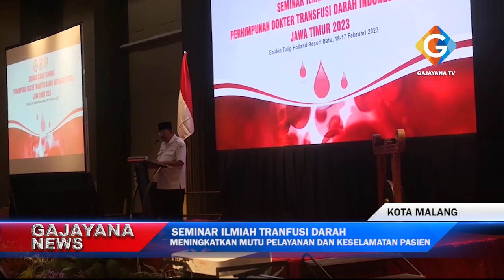SEMINIAR ILMIAH TRANFUSI DARAH